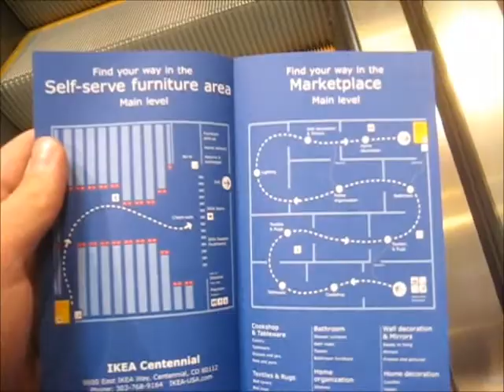ikea in englewood colorado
biggest place ever